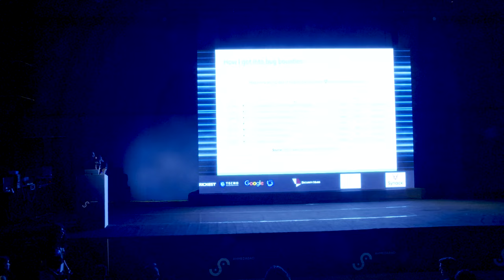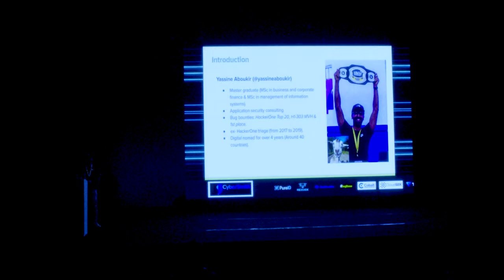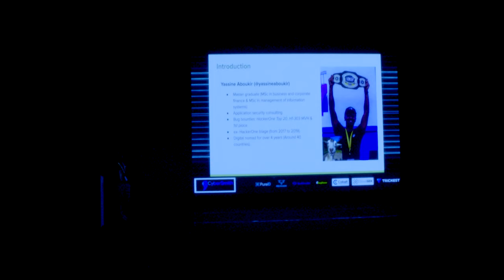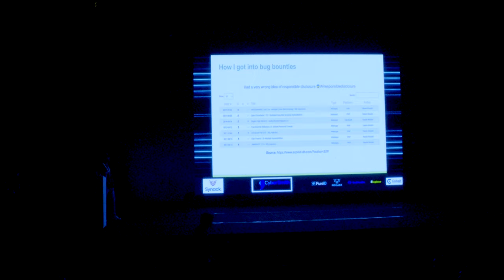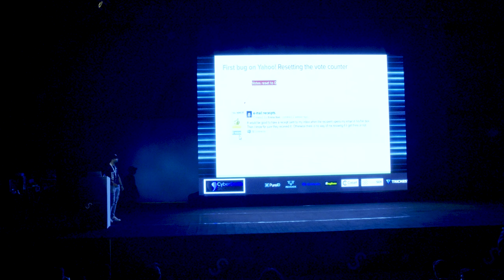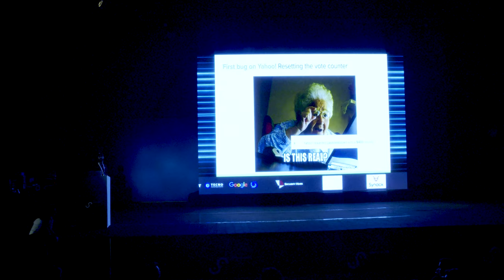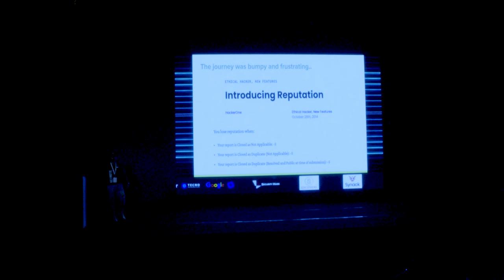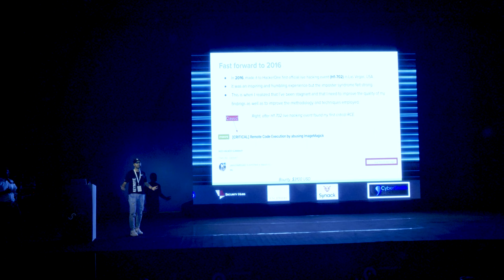Top-Tier Bug Bounty Hunter Mindset - Yassine Aboukir KEYNOTE at BSides Ahmedabad 2022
Yassine talks about bug bounty hunter mindset in his KEYNOTE at BSides Ahmedabad 2022